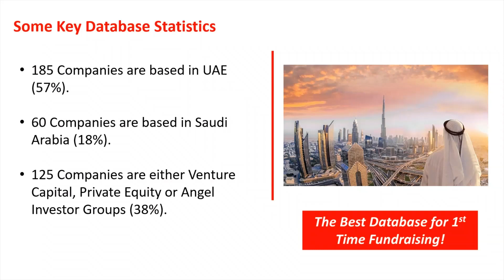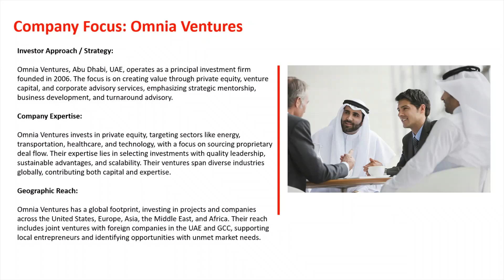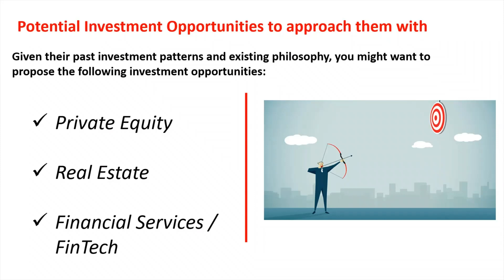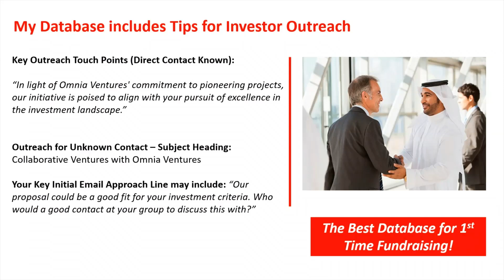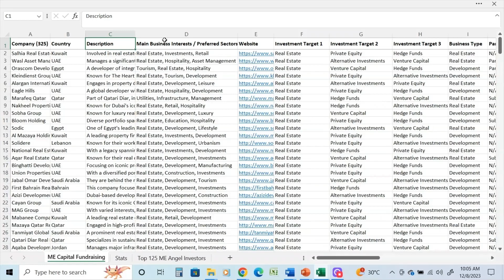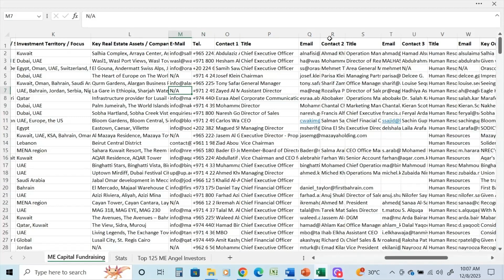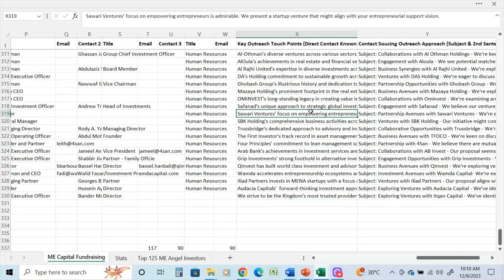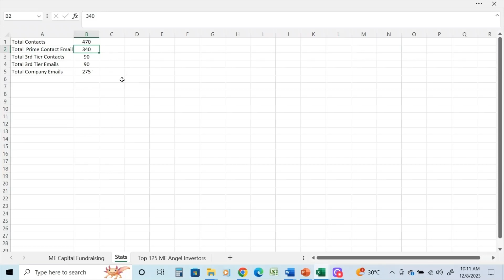Focus on Middle East Capital: Omnia Ventures, UAE. Fundraising Video Series: #25 of 325.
This Video Highlights “Middle East Capital”.

This Video provides details on: Omnia Ventures, United Arab Emirates.
Embark on your fundraising journey with confidence!
In this video, I highlight my exclusive database that will help founders and companies connect with the key Middle East Angel Groups, Investment Companies, Venture Capital/Private Equity Groups in 2024.

Embark on a transformative journey with my exclusive Middle East Investor Database—a meticulously curated resource designed to elevate your fundraising endeavors. This invaluable database, featuring 325 key contacts, opens doors to unparalleled opportunities within the thriving Middle East startup ecosystem.

Positioned at the forefront of this dynamic landscape are the United Arab Emirates and Saudi Arabia, boasting the majority of startups in the region. In the first half of 2021, these nations witnessed an impressive 64 percent year-on-year growth, attracting over $1.2 billion in funding. The Fintech sector, a beacon of progress, recorded a remarkable compounded annual growth rate exceeding 30%, with a striking 49% year-on-year increase in H1 2021.

Direct your strategic focus to the discerning GCC Investors within this database—entities strategically positioned to fuel your entrepreneurial aspirations. As of H1 2023, the Middle East's venture capital ecosystem surged, securing $770 million across 154 transactions. This data-rich resource is your gateway to securing vital capital for your startup or business venture.

Seize the moment, leverage the power of strategic connections, and navigate the vast landscape of Middle East investors with confidence. Let this database assist you in turning your fundraising goals into a resounding success, propelling your venture to unprecedented heights.